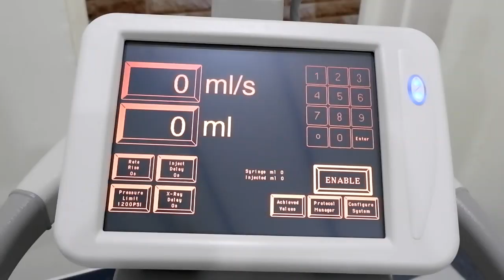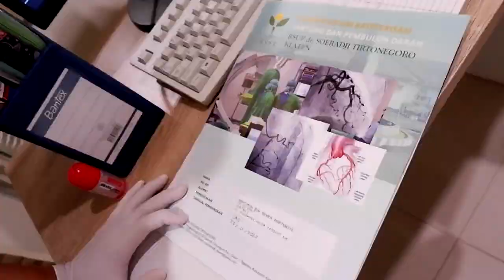PELAYANAN CATHLAB DI RSST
Cath Lab atau laboratorium kateterisasi merupakan fasilitas pemeriksaan dan tindakan invasif intervensi non bedah dengan media Fluoroskopi sinar X yang mutakhir salah satu nya di bidang Jantung dan Pembuluh Darah. Tindakan angiografi koroner sebagai salah satu prosedur medis yang dilakukan di Cath Lab bertujuan untuk mengetahui detail kondisi pembuluh koroner jantung seseorang dengan menggunakan selang kateter panjang yang kecil dan fleksibel yang dimasukkan ke  pembuluh darah lengan atau kaki yang diarahkan menuju jantung. Dokter Spesialis Jantung Pembuluh Darah (SpJP) akan memasukkan zat kontras atau zat warna melalui selang tersebut sehingga pembuluh darah jantung dapat dilihat melalui gambaran sinar X dari alat Fluoroskopi Cath Lab.

Prosedur angiografi koroner ini digunakan sebagai modalitas diagnostik untuk menegakkan diagnosis penyakit jantung koroner, dan juga dapat digunakan sebagai modalitas terapi untuk mengobati berbagai penyakit jantung seperti pada pasien-pasien dengan serangan jantung dan nyeri dada angina dengan melebarkan pembuluh darah dari dalam dan pemasangan stent/ring pada pembuluh koroner yg menyempit (stenosis), memperbaiki kelainan katup jantung dg katup buatan, menutup kebocoran pada kelainan jantung bawaan, serta mendiagnosis dan terapi ablasi pada kelainan kelistrikan jantung.

Sebelum melakukan tindakan invasif dan intervensi Cath Lab pada pasien yang terindikasi akan dilengkapi dengan pemeriksaan-pemeriksaan penunjang seperti rontgen thorax/dada, pemeriksaan EKG/rekam jantung, pemeriksaan laboratorium darah lengkap salah satunya fungsi ginjal untuk keamanan pasien dalam pemberian zat kontras saat pemeriksaan. Pasien akan disiapkan sebelum tindakan seperti minum obat pengencer darah untuk mencegah penjendalan darah, cukur rambut area pemeriksaan, dan puasa sebelum tindakan untuk mengoptimalkan visualisasi pemeriksaan.
Saat di ruang tindakan Cath Lab dokter Spesialis Jantung Pembuluh Darah dibantu Perawat dan Radiografer Cath Lab terlatih akan melakukan prosedur pemeriksaan pada pasien dg persiapan yang lengkap dari persiapan ruang dan pasien dg sterilisasi area-area akses kateter dari tubuh pasien, pemberian bius lokal, dengan monitor rekam jantung, tekanan darah, dan oksigen secara real time pada pasien selama tindakan.

Pemeriksaan invasif di Cath Lab relatif aman dengan risiko medis sangat rendah jika dilakukan sesuai indikasi dan dengan pertimbangan manfaat dan risiko tindakan yang baik. Pemeriksaan invasif dan intervensi di Cath Lab dilakukan oleh Dokter Spesialis Jantung Pembuluh Darah Intervensi dengan Perawat dan Radiografer Cath Lab yang terlatih dan berpengalaman. Tindakan invasif dan intervensi Cath Lab yang sesuai indikasi dapat sebagai tindakan diagnostik yang diikuti terapi intervensi untuk prevensi komplikasi yang lebih berat, selain juga untuk tindakan kuratif pada pasien dg penyakit jantung koroner seperti serangan jantung dan juga penyakit jantung lainnya.

Penyakit jantung pembuluh darah atau Kardiovaskular merupakan penyebab kematian nomer 1 di seluruh dunia. Lebih baik mencegah secara dini daripada mengobati, apabila anda merasakan gejala penyakit jantung seperti nyeri dada, sesak nafas, berdebar, rasa tidak nyaman di dada, segera periksakan kesehatan jantung anda di Rumah Sakit dengan fasilitas lengkap dan mutakhir dengan tenaga medis terlatih dan berpengalaman di RSUP dr. Soeradji Tirtonegoro Klaten.